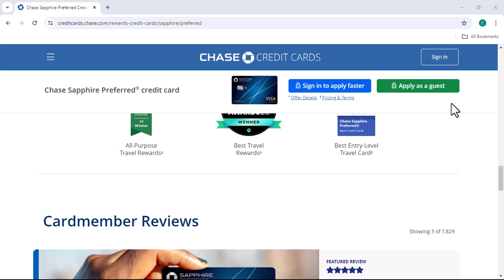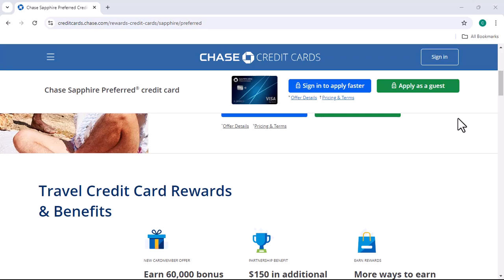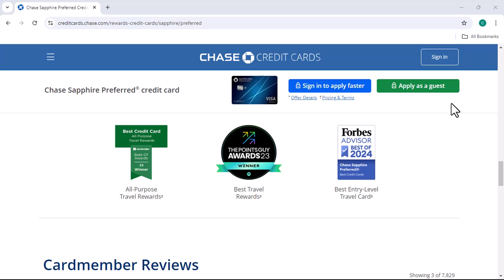Is Chase sapphire preferred a good card?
In this amazing video, we talk about Is Chase sapphire preferred a good card

Debt Freedom 360 is a YouTube channel that provides up-to-date information on various topics, ranging from finance ,technology ,saas, how-to tutorials, product reviews, comparison and roundups. Our channel is dedicated to delivering informative, original, and unbiased content that viewers can appreciate.

I believe all content used falls under the remits of Fair Use, but if any content owners would like to dispute this I will not hesitate to immediately remove said content. It is not my intention to in any way infringe on their content ownership. If you happen to find your art or images in the video please let me know and I will be glad to credit you / Take down the content.

Provided product and services links are mostly linked to my Different Affiliate account & I receive small commissions from every successful purchase made using these links and have no effect or extra add up/ increment from your end but most likely a discount instead.